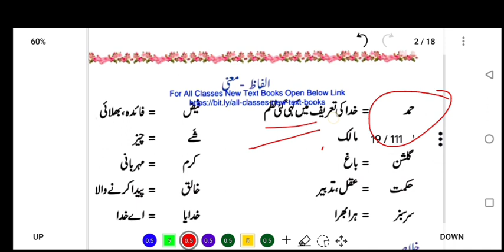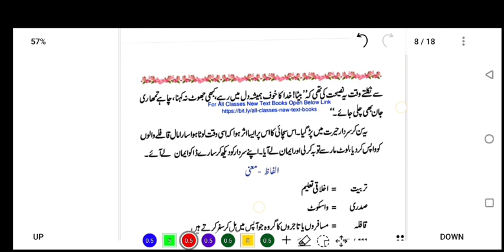🛑3 CLASS URDU الفاظ- معنی🛑